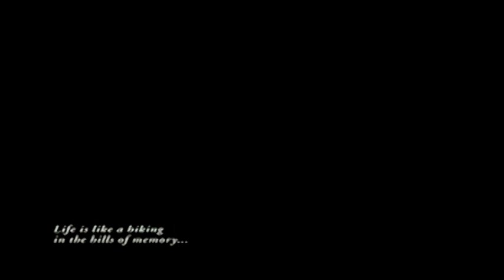Hexade - Randonnées [Official Music Video]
Directed by Robin Larquier-Laplace.

Official music video for "Randonnées", from the album "1996" (2012) by Hexade, available in free listen on soundcloud

Life is like a hiking,
in the hills of memory...